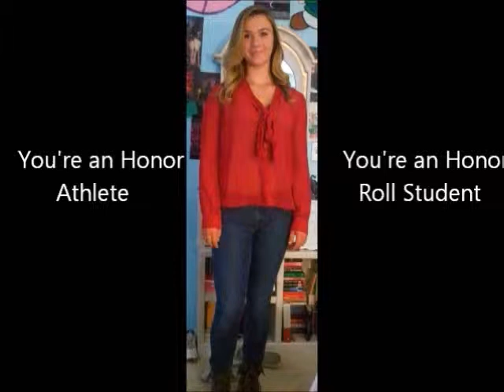Erica 2012 Tennis Video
I made this for Erica from all the vids I took during the 2012 season (okay two were from 2011). She has really become quite a player! Her mental game and attitude have always been so positive. She's the best! She will go far in life! Thanks to her, I now have 10 "adopted daughters" and I love them all. What a season! 12 - 1! Just wow.